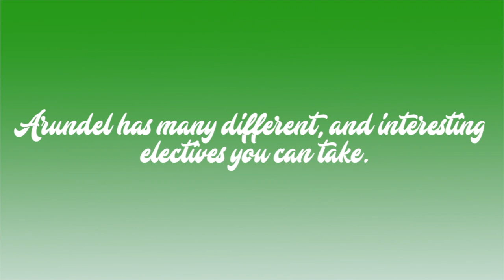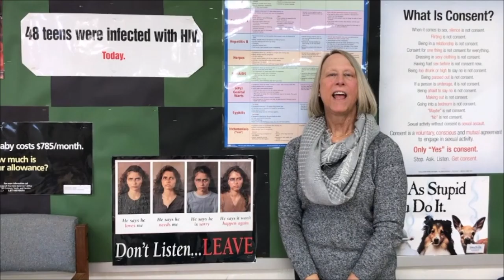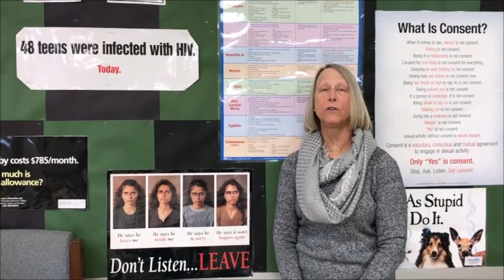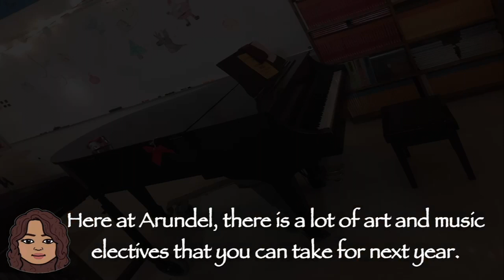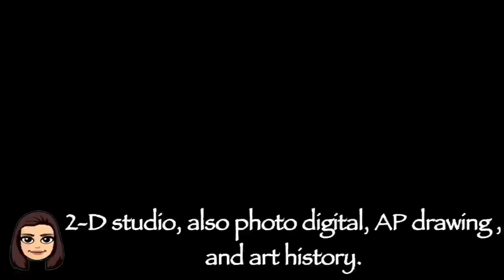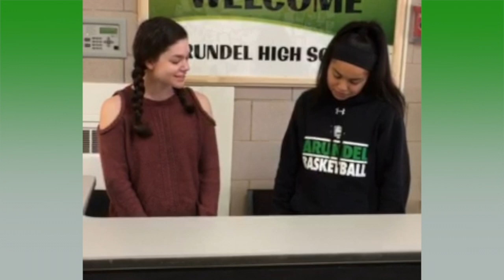Arundel High 2018 Elective Guide